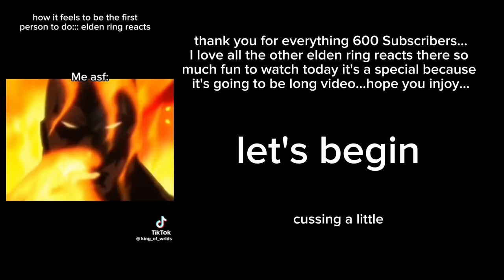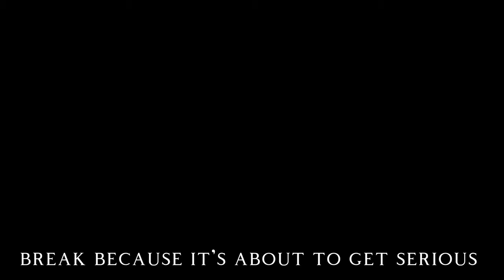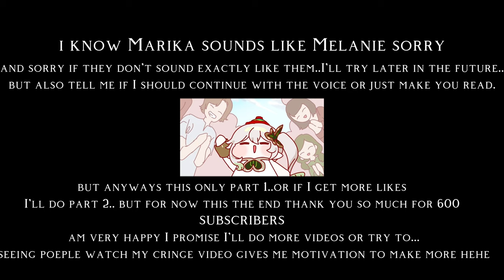elden ring reacts to y/n as hunter from bloodborne